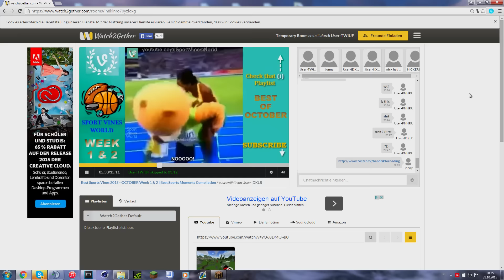"Man of the Match!" Clan War Highlight ~Renegades ♥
► Rendertime: ~28 minutes
► Uploadtime: ~43 minutes

► Minecraft Version: Optifine 1.7.10
► IGN: SimplyElaborate, flotheg

~SimplyFlo